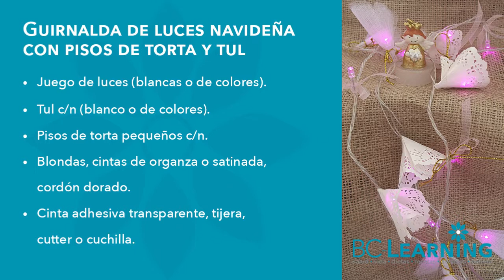Guirnalda de luces navideñas con blondas de papel y tul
@bclearninglive Renueva tus luces navideñas con un estilo vintage o shabby chic y necesitas blondas de papel y tul. ¿Te animas a hacer esta guirnalda de luces navideñas?

Exitos & Bendiciones
BC-Learning